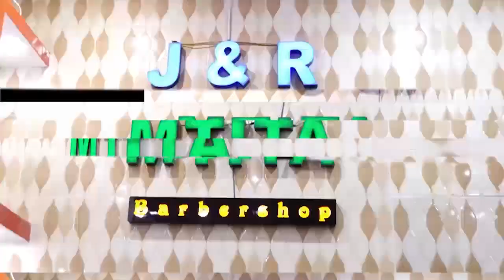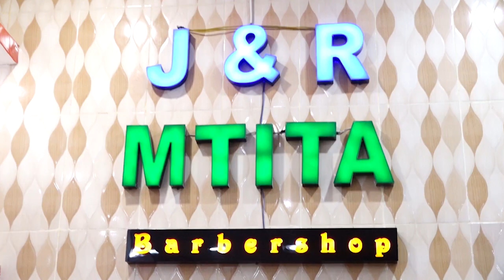🔴LIVE : MGUNDA APEWE TIMU MOJA KWA MOJA //SIMBA TUMESHAINGIA MAKUNDI YANGA WAENDELEE KUKONDA